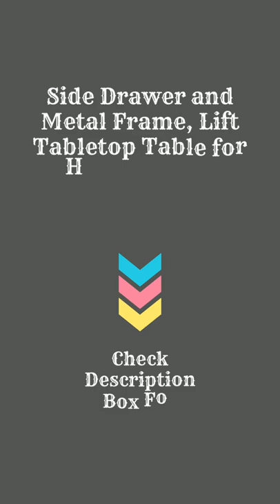WLIVE Wood Lift Top Coffee Table with Hidden Storage Compartment | Viral Video | FATOZ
Get This Product:

See More Similar Product:

Product Description
This coffee table has an extending top that lifts up to provide a floating raised work surface, perfectly matches your needs, ideal for working, dining and extra storage in living room or office.High quality lift top mechanism enables the tabletop to be lifted up or lowered down effortlessly and noiselessly. And the gas spring could make the tabletop more stable when lifting and lowering without sudden bounces or drops.Large hidden compartment beneath the tabletop is enough to store your often-used items like laptop, chess, and remotes; Left drawer with smooth slides is easy to open and offers extra space for you.This lift top coffee table is constructed of E1 particle board with water resistant paint and stable steel frame to ensure years of use. Overall Dimension: 42.9" W x 21.7" D x 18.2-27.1" H; Load capacity up to 115 lbs. Note: Please lift the table to move the position instead of dragging to avoid damage to the table legs .Easy to assemble with clear instructions and tools included; Any question before and after purchase, please contact us and we will find solution for you in 12 hours.

It is important to also note that "Furniture atoz" channel is a participant in the  Amazon Services LLC Associates Program, an affiliate advertising program designed to provide a means for channel owners to earn advertising fees by advertising and linking to  amazon.com that may be affiliated with Amazon Service LLC  Associates Program.